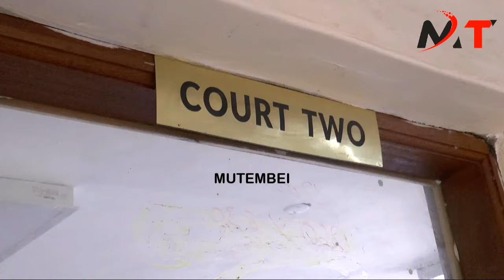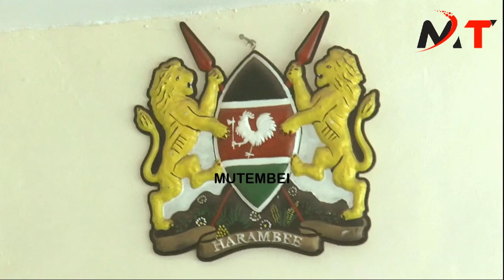FINALLY MAROK SAVEYORS MURDERS PLEADS GUILTY BEFORE NAROK COURT AND JUDGED ORDER FOR MEDICAL CHECKUP